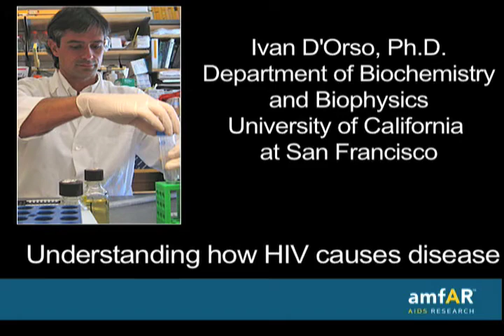Ivan D'Orso, Ph.D., HIV Tat-mediated transfer of P-TEFb to nascent RNA and its inhibition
How does HIV make copies of itself in order to reproduce? Supported by amfAR, Dr. Ivan D'Orso's research aims to understand how HIV works, knowledge that could bring us one step closer to being able to stop it. Dr. Rowena Johnston, amfAR's vice president for research, described this innovative work.